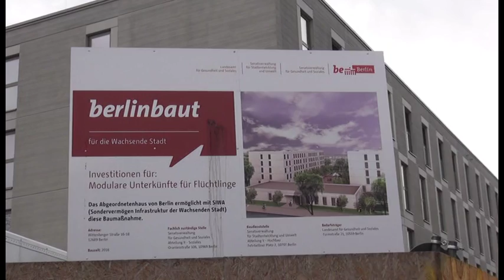Berlins erstes Modulares Flüchtlingsheim ist bezugsfertig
Berlins 1. Modulares Flüchtlingsheim ist fertig gestellt.
In der Wittenberger Straße in Berlin-Marzahn stehen bereits schon die ersten Umzugswagen vor der Tür.
Der Bau besteht aus drei Gebäuden, davon sind zwei Wohngebäude.
Es gibt Bereiche mit kleinen Wohnungen, Abteilungen für Familien oder Behinderte sowie Gemeinschaftsbereiche, die sich die Flüchtlinge teilen.
Die Kosten für ein Wohnblockensemble sind allerdings von 10 Millionen auf rund 17 Millionen Euro gestiegen.